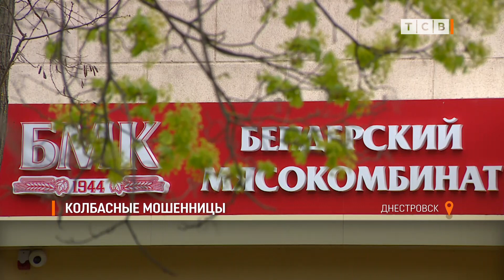Колбасные мошенницы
Следственный комитет завершил расследование уголовного дела в отношении продавщиц мясного магазина в Днестровске. Они обвиняются в хищении в особо крупном размере. Женщины утащили колбасы и прочих продуктов на 266 000 рублей.